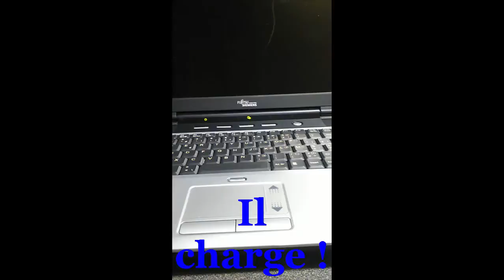Fabriquer un chargeur laptop /pc et autres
Dans cette video je vous montre comment fabriquer un chargeur pour laptop et autres .